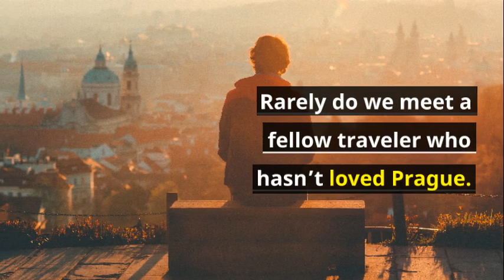Prague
Who doesn't love Prague? At the cultural intersection of Germanic and Slav, Prague's bridges and spires tell a story that dates back before the Holy Roman Empire. At the geographic center of Europe, Prague feels more eastern than Vienna, even though it's not. But Prague is far more than a very pretty face. Unlike Vienna, whose glittery wedding cake-like baroque architecture can take on a sanitized or Disney-fied aspect, Prague holds its secrets closer.  “Prague is a unique blend of freedom and hesitancy.” – Kenneth Jackson